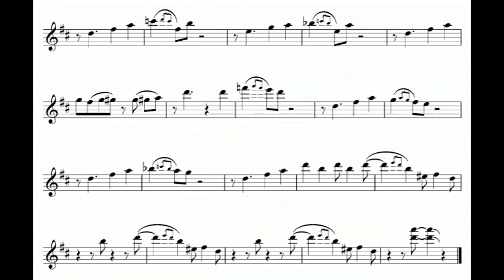The Trumpet Upstairs recorded by La trompeta tropical Edwin Gonzalez M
This play alond mp4 was rercorded by me on second tpet  so lets practice.
Este mp4 lo grabe yo para que practiquen conmigo, asi que a practicar.